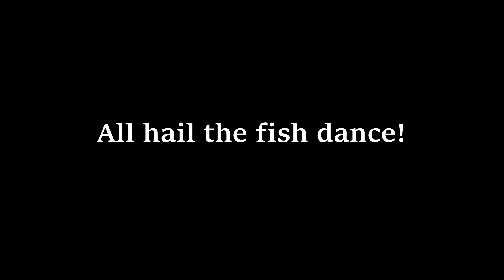The scientific way to catch fish (Puget Sound salmon)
Professor Chris drops some science on Hannah and me. Using logic and peer-reviewed data, you leave nothing to chance when it comes to putting fish in the boat. You'll learn so much in this video, you should get at least two honorary PhDs in ichthyology.